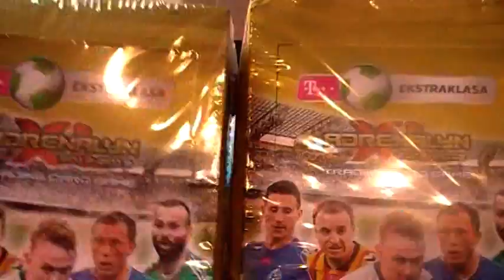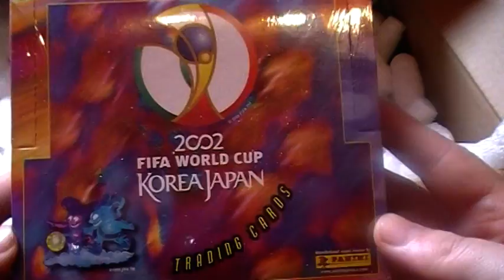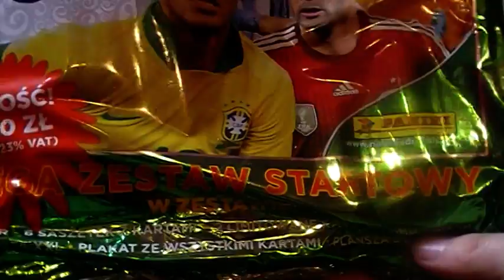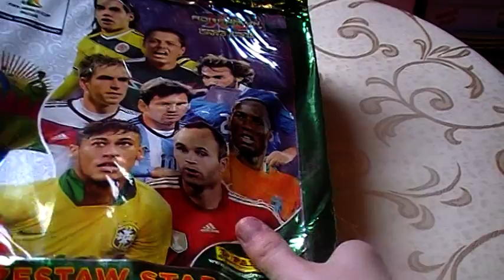Zakupy w Cards Zone & Allegro - oj będzie co robić ;)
Chwilowo nic się nie dzieje, wiec postanowiłem zakupić kilka boxów i pakietów startowych z myślą już o nadchodzących świętach ;)

Moje karty na wymianę lista :
2014-15 Limited Edition Champion League for trade